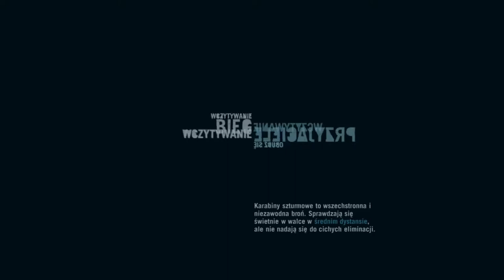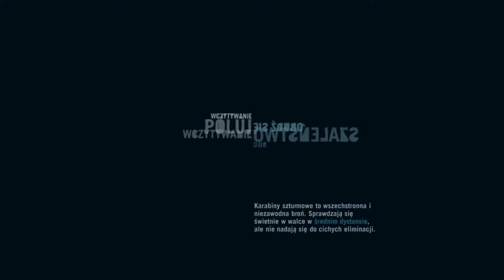Zagrajmy w Far Cry 3 odc.23 Spotkanie się z ważnym bohaterem gry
Witajcie w kolejnym odcinku z Far Cry'a 3 i w tym odcinku zajmiemy się spotkaniem z ważnym bohaterem tej gry.